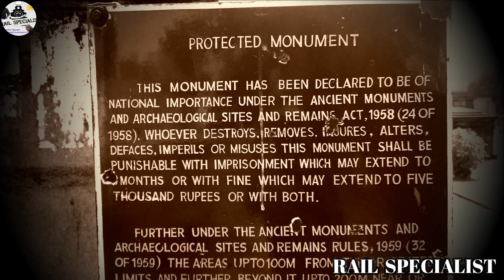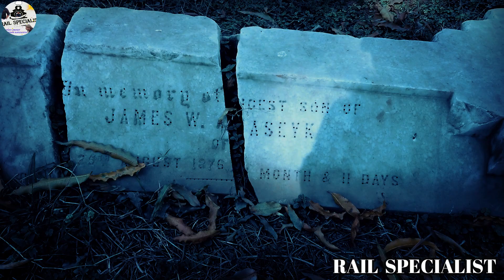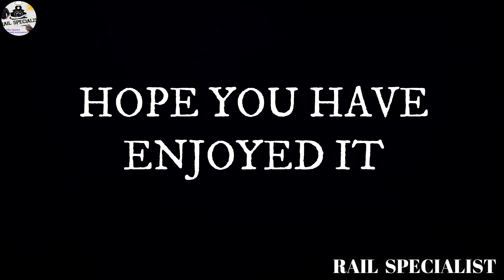BABULBONA CEMETRY / SPECIALIST VLOGS / PART 5 / RAIL SPECIALIST